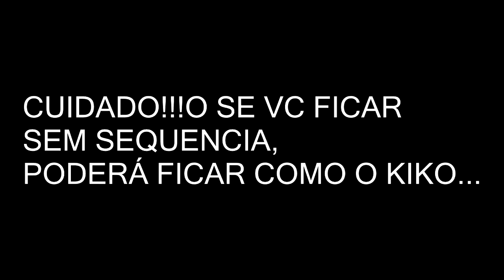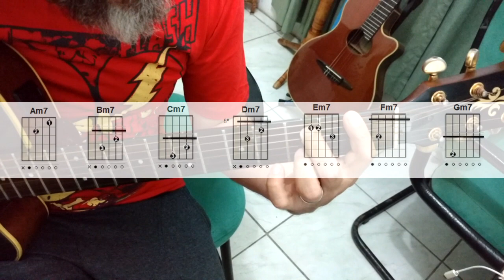DECORE COMIGO OS ACORDES MENORES (7). DICIONÁRIO RÁPIDO FÁCIL E PRÁTICO. MICRO AULA # 4/5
NESTA MICRO AULA VOU TE ENSINAR COMO DECORAR NA PRÁTICA OS ACORDES DO TIPO MENOR SETE. VAI SER RÁPIDO E MUITO ÚTIL. ASSIM VOCÊ FORMA SEU PRÓPRIO DICIONÁRIO DE ACORDES COM MUITA FACILIDADE.  VEJA A PRÓXIMA AULA PARA NÃO PERDER O SENSO DE CONTINUIDADE

Quer aprender os acordes rapidinho?? VEJA PLAY LIST COMPLETA